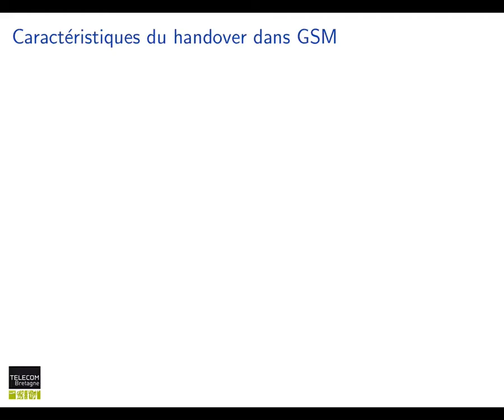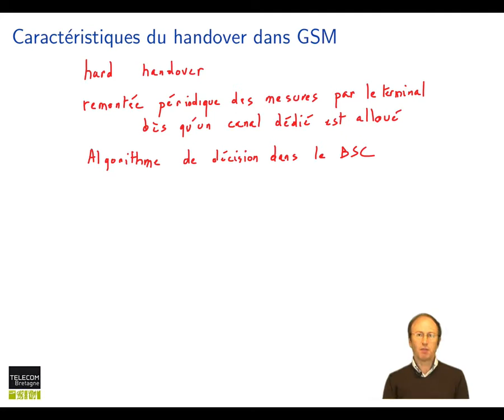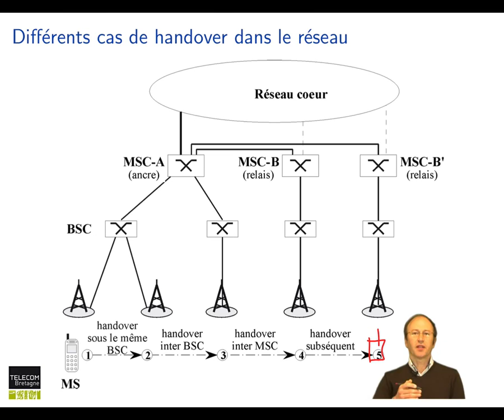Réseaux cellulaires : Caractéristiques du handover en GSM